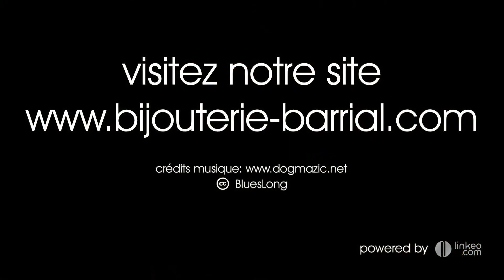BARRIAL : Bijouterie, Joaillerie dans le 95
Depuis plus de 30 ans, la maison barrial vous accueille et vous accompagne dans tous les moments importants de votre vie. Du baptême au mariage et lors d'autres évènements, nous serons ravis  de vous écouter et de vous conseiller pour transformer ces occasions en instants inoubliables.
La Maison Barrial c'est 3 boutiques : à Montmorency, Enghien les Bains et l'Isle Adam :  chacune de nos boutiques comporte un atelier dans lequel nous réparons et transformons quotidiennement vos bijoux.
Nos artisans sont à votre écoute afin de réaliser les créations de vos rêves selon votre budget ou vos envies, ils sauront vous orienter pour aboutir ensemble à une pièce unique.
La maison Barrial mettra en oeuvre son savoir-faire et son expérience pour qu'au cours des générations, le bonheur et la satisfaction soient au rendez-vous.